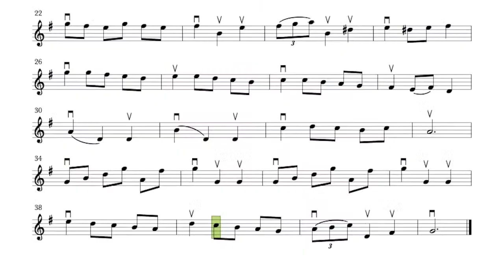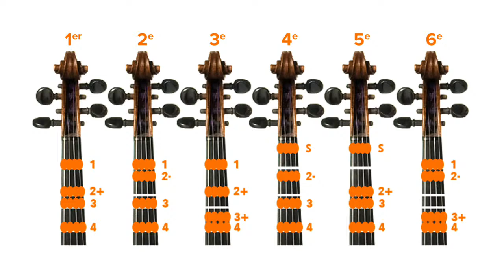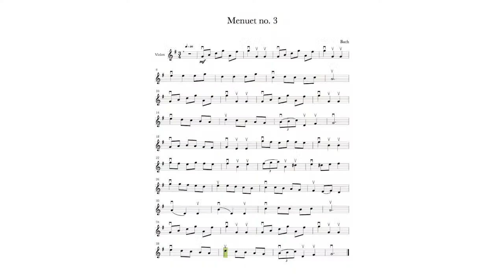MOUVEMENTS NATURELS DE LA MAIN : Limitations, problématiques et renforcement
LIVE | Secrets de violonistes #074 - Avez-vous déjà entendu parler du complot des choses contre les humains ? C'est cette fâcheuse habitude qu'a notre pain de toujours tomber du côté du beurre par exemple... Et bien cette semaine, on expose un autre complot, celui des doigts contre les violonistes ! Ce dimanche, on met à jour leurs manigances, on expose les coupables et on reprend le contrôle de notre main ! Revoyez tous les webinaires et nos cours de violon en ligne sur mildorviolon.com